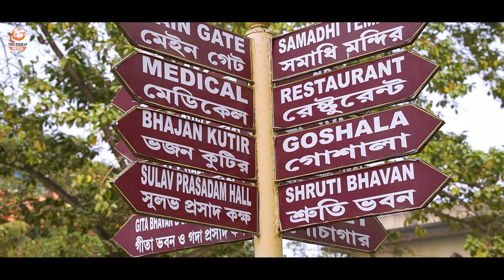World's largest temple, MAYAPUR | India | Cinematic | Full HD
Sri Mayapur is a place situated adjacent to Nabadwip, at the confluence of two rivers, where the waters of the river Jalangi mix with the Ganga. It is located about 130 km north of Kolkata within Nadia district, West Bengal, India. The holiest of all places in entire India, Mayapur Chandrodaya Temple of ISKCON is the major reason why devotees all over the world come to this sacred land.
ISKCON MAYAPUR provides guest house facilities for its visiting pilgrims with a wide range of facilities. You can book your rooms in advance while planning a trip.

My Camera Bag!
My Main Camera
My go to daily camera
Most Used Lens Currently
Incredible portrait & detail (Cheaper alternative) lens
My Magical Telephoto Lens
Vlog Mic
VND Filters (imperative for outdoor shooting)
My Drone (legal everywhere)
The action cam I use
External Hard Disk
Gimbal I use

TraverseXP India